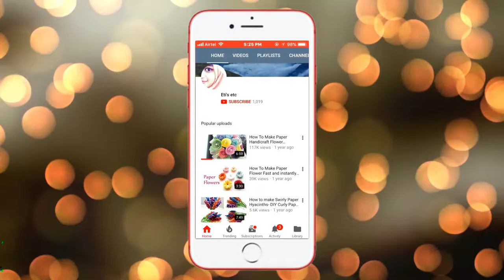Heart Envelope - How To Make DIY Origami Paper Heart Envelope | Super Easy Envelope Tutorial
DIY Wall Hanging | How To Make Flower Wall Hanging With Fabric Shopping Bag
Easiest Origami Heart Ever! - Cute Paper HEART WITH BOW | Easy Origami Tutorial DIY
5 Beautiful Paper Flower Wall Hanging- Easy Wall Decoration Ideas - Paper craft - DIY Wall Decor
Amazing Flower Vase Using Foam Sheet Crafts Idea | Best Out Of Waste | DIY Foam Sheet
7 DIY ROOM DECOR || Best Out Of Waste Crafts Idea
প্লাজো কাটিং ও সেলাই করার সহজ নিয়ম | plazo cutting and stitching
Amazing idea of reusing cardboard | Best out of waste craft with Cardboard I Cardboard craft idea |
wallmate/paper wallmate/paper wall hangings/wall hanging craft ideas new/কাগজের ওয়ালমেট#62
মাপঝোপের ঝামেলা ছাড়াই কোরআন শরীফের গিলাফ / কভার কাটিং ও সেলাই Easy Way Of Holy Quran Cover Making
DIY - Wall hanging home decoration idea - Make Flower wall hanging for home - Room Decoration idea
Beautiful PAPER FLOWER BOOKMARK | Origami Tutorial DIY by Etis ETC - DIY Origami Paper bow Bookmark
Heart Making With Cloth Bag Shopping Bag Diye Full Banano Wallmate শপিং ব্যাগ দিয়ে ফুল তৈরি
DIY - How to make Crown with shopping bag | Easy way to make Tiara with Shopping Bag
DIY - Plastic bottle multipurpose rack II Best Out Of Waste || Plastic Bottle Organizer
Beautiful Flower with Shopping Bag //DIY Carrybag Wallhanging Idea //Best out of  Waste
Simple and Beautiful Paper Flowers - DIY Paper Handicraft Flowers
Heart & Flower Wall Hanging / How to make simple Paper craft Ideas / valentine's day room decor diy
How To Make Blue Cherry Blossoms with Carry Bags ||Plastic Bag Flower |Best out of waste Craft Ideas
my BEDSITTER APARTMENT TOUR 2020| Detailed Studio Apartment Tour| The Terri Winfred
Top 35+ Different Dress Design & Color Combination Idea in GREEN Color
Plastic Litchi Drink Bottle Reusing Idea | Recycle Plastic Bottle Best Amazing Craft DIY Idea
New Sleeves Design for Suit
5 Amazing Woolen Cool Ideas - Home Decoration Ideas - DIY arts and crafts - Best Out Of Waste
DIY - Wind Chime craft idea | Wool Using Best Way | Home Decoration Cool Ideas |
DIY-Wall Decor Idea || How To Make Paper Flower Wall Mate || Best Out Of Waste Craft Idea
Diy shopping bag flowers || Best out of waste ideas || Shopping bag flower || SAM's Craft
How To make Flower Bunches Using Plastic Carry Bag || Reuse Idea With Carry Bags|| Best Out Of Waste
How To Make Paper Flower Hibiscus Easy Step By Step/DIY/Paper Flowers
DIY - Reuse Idea With Carry Bags || How To Make Miana Flower From Plastic Bag
Easy paper flowers - How to make paper flowers - Paper craft - Colorful paper flowers
Paper Flowers/How To Make Round Beautiful Paper Flowers -DIY Paper Crafts/బ్యూటిఫుల్ పేపర్ ఫ్లవర్స్
Amazing Spoon Idea That Will Blow Your Mind | Best Out Of Waste | Recycling At Home Ideas
DIY- Paper craft idea amazing wallmate/paper wallmate/paper wall hangings/wall hanging craft ideas
Best 2 Way to Make Surgical Mask at Home | Face Mask Out of Clothe Bag | Special Handmade Mask
Paper Flower Wall Hanging.  DIY Hanging Flower - Wall Decoration ideas|
Roses Heart Making With Cloth Bag | Valentines Day Gift | Best Out Of Waste Shopping Bag Craft Idea
How to Make Surgical Mask at Home | Face Mask Out of Cloth Bag & Tissue Paper Very Easy Way Eti'setc
DIY Wall decoration idea | Wall hanging craft | amazing wallmate | Best out of waste
Shopping Bag Flowers - Cherry Blossoms | How To Make Easy Beautiful Cherry Blossom Flower
DIY Reuse idea with shopping bags - How to make beautiful flowers using old shopping bag
How To Make Plastic Bottle Pen Stand | DIY Plastic Bottle Pen/Pencil Holder | Recycle Plastic Bottle
Handicraft wall decoration ideas with paper | Paper flower home decor